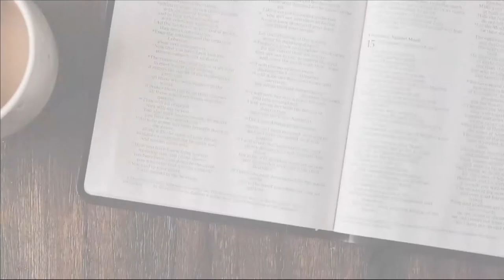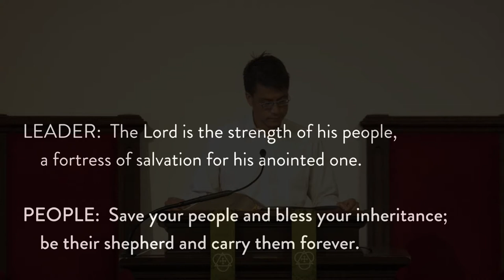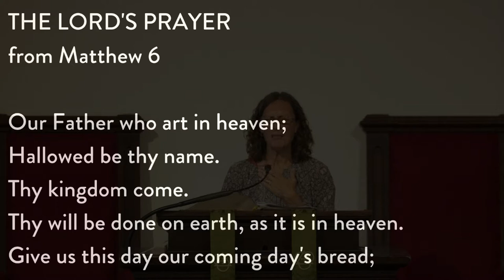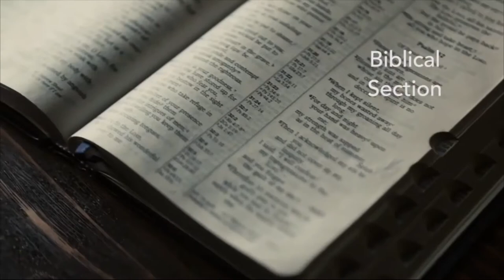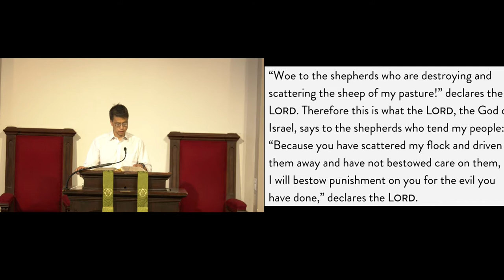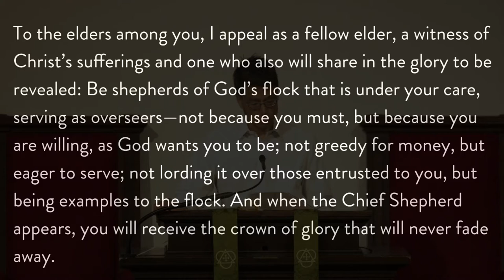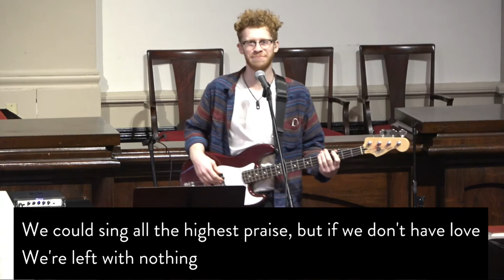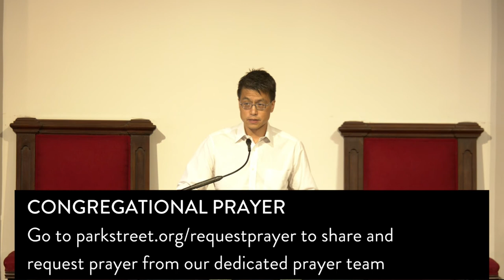Evening Service - August 16th, 2020 | Park Street Church, Boston